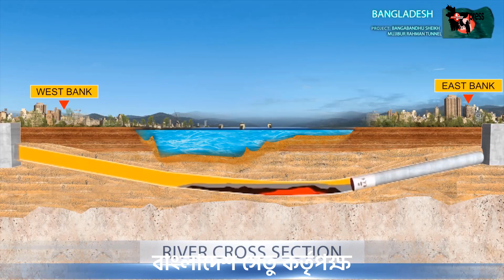প্রায় সাড়ে ১০ হাজার কোটি টাকার টানেল- ৫০ শতাংশ কাজ শেষ হয়েছে। কর্ণফুলী টানেল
কর্ণফুলী নদীর তলদেশে ৮ হাজার ৪৪৬ কোটি ৬৩ লাখ টাকা ব্যয়ে ৩ দশমিক ৪ কিলোমিটার দীর্ঘ টানেল নির্মাণের উদ্যোগ নেয় সরকার। ২০১৫ সালের নভেম্বরে প্রকল্পটি অনুমোদন পায়। পরিকল্পনা অনুযায়ী ২০২০ সালের জুনের মধ্যে নির্মাণ কাজ শেষ হওয়ার কথা। কিন্তু সেটি সম্ভব না হওয়ায় সম্প্রতি প্রকল্পটি সংশোধনের মাধ্যমে মূল অনুমোদিত ব্যয় থেকে ১ হাজার ৯৪৪ কোটি ৪৭ লাখ টাকা বাড়িয়ে মোট ব্যয় ১০ হাজার ৩৯১ কোটি ১০ লাখ ৮৪ হাজার টাকা এবং মেয়াদ আড়াই বছর বাড়িয়ে ২০২২ সালের ডিসেম্বর পর্যন্ত করা হয়েছে।

Bangladesh.Press প্রচারিত ভিডিও গুলো দেশের স্বনামধন্য অনলাইন নিউজ পোর্টাল , ফেইস বুক , টুইটার , গুগল , উইকিপিডিয়া ও অন্যান্য অনলাইন সোর্স থেকে নেওয়া , আমরা সর্বচ্চো চেষ্টা করি সঠিক সংবাদ আপানদের কাছে পৌঁছে দিতে এবং সব সংবাদের লিঙ্ক আমরা ভিডিও ডিস্ক্রিপশনে দিয়ে দেই ।
তাই এসব নিউজের সাথে সরাসরি Bangladesh.Press কোন সংশ্লিষটতা নেই।
তারপর ও কোন সংবাদের সত্যতা নিয়ে আপনাদের কোন প্রশ্ন থাকলে কমেন্ট সেকশনে জানান। আমরা যথাসাধ্য চেষ্টা করব উত্তর দিতে।